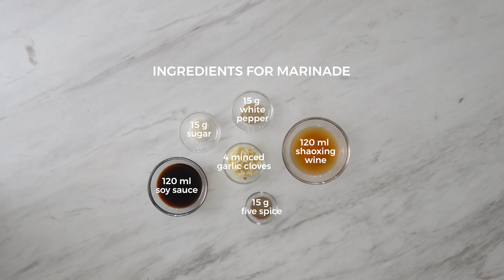Taiwanese Pork Chops 排骨飯 | Quick & Easy Recipe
Recently we made a childhood staple of mine: Taiwanese Pork Chops over rice! My mom would cook this all the time for us as kids and she shared her recipe with me to try out. The marinated pork was SO juicy and crispy. Try it out and let us know how you like it!